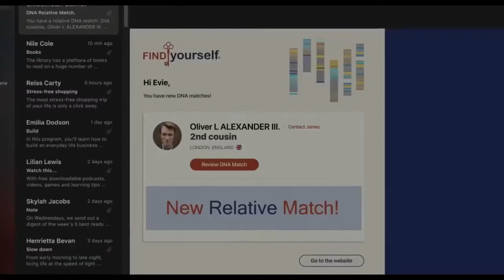LE BAL DE L’ENFER bande annonce vf (vampire 2022)